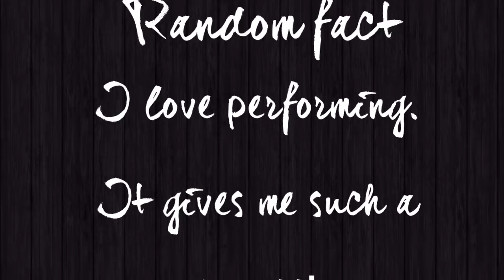«Original» Last Chance by Sanjali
This one of my favorite originals. Please tell me if you like it!

Greetings! I'm Sanjali, aka MuSanjalic, and I love singing, songwriting, and playing guitar. I cover songs (especially Taylor Swift and other artists I love) and even post some originals (songs I wrote and composed by myself) on this channel.

Lyrics:

Hey
How's it going
I've been watching
From afar

Through
The grimy window
I saw you
After I let you go

Chorus:

No need to hold on
There's nothing left to hold
That was my last chance
This was our last chance

I see you everyday
Through my eyes, my dreams, my thoughts

Verse:

Why
In my mind
Your face is etched
Burned in hindsight

A thousand apologies
Couldn't account for
All the ruin
The ruin

Chorus

There's not a moment
I don't regret
But then it taught me
What books never could

Just forgive me
Just forgive me
Forgive me
Cause I'm sorry

Last chance... That was my last chance

Last chance... This was our last chance